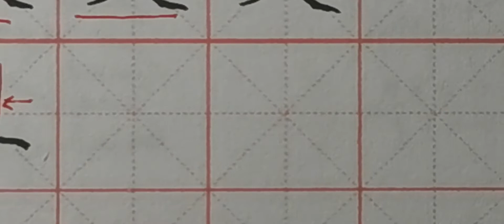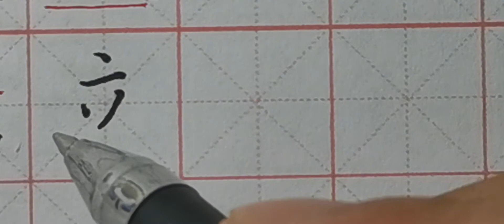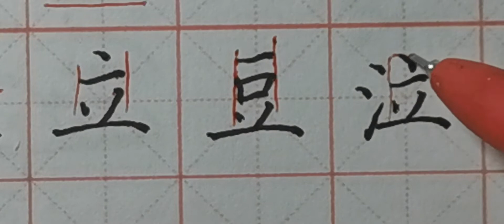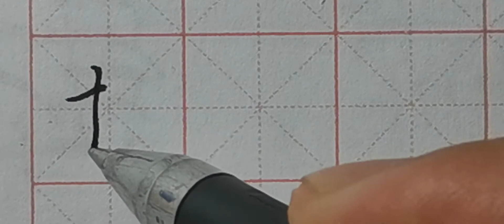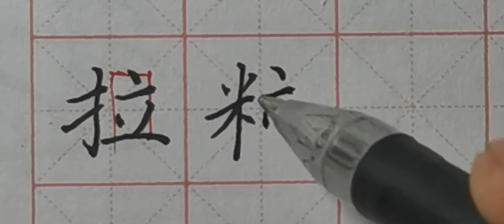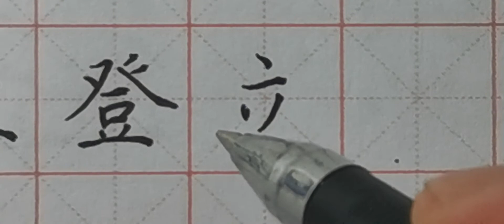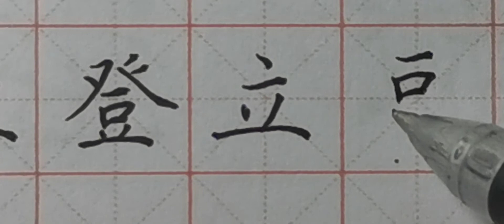细心的你会发现，“豆立”太难写了！你知道容易写错的原因吗？